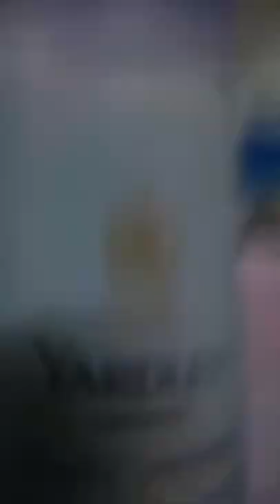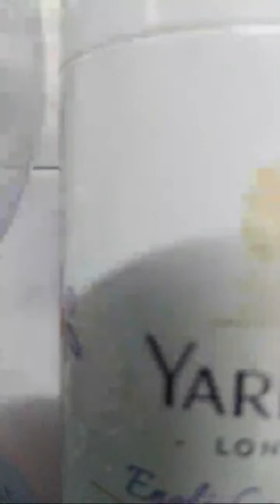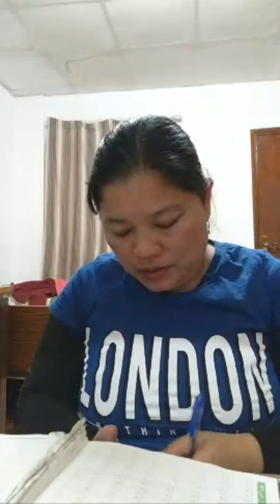Paano mabilis dumami banana nyo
Paano mag parami ng upload vidio